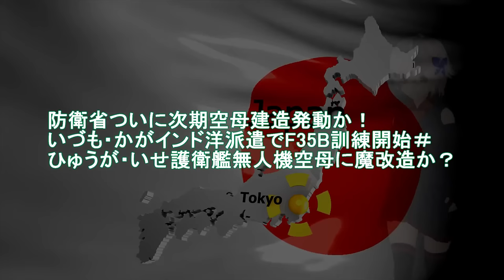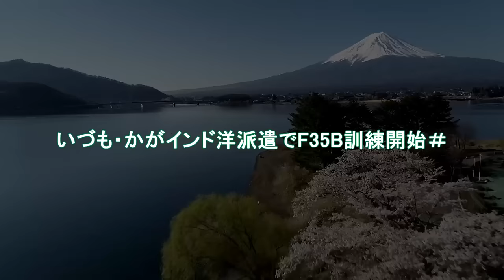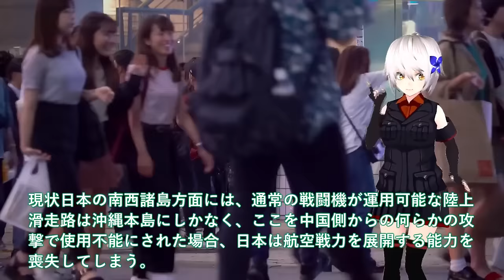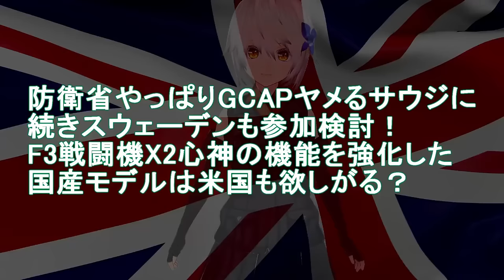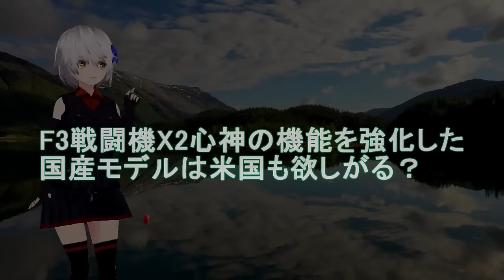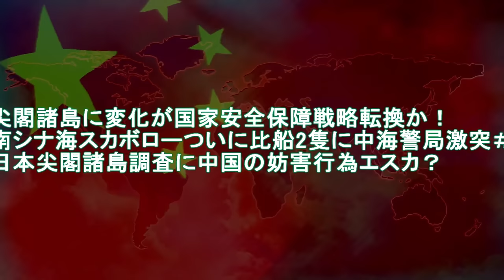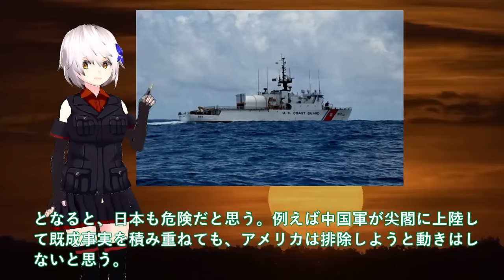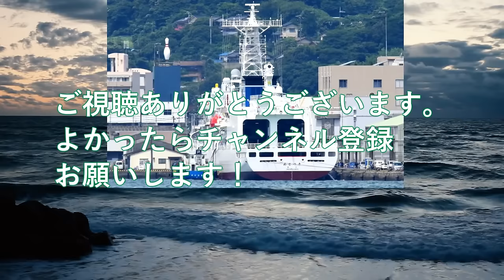【防衛軍事力】自衛隊最強 防衛省ついに次期空母建造発動か！いづも・かがインド洋派遣でF35B訓練開始＃ひゅうが・いせ護衛艦無人機空母【ゆっくり解説】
1 防衛省ついに次期空母建造発動か！いづも・かがインド洋派遣でF35B訓練開始＃ひゅうが・いせ護衛艦無人機空母に魔改造か？

2防衛省やっぱりGCAPヤメるサウジに続きスウェーデンも参加検討！F3戦闘機X2心神の機能を強化した国産モデルは米国も欲しがる？

3 尖閣諸島に変化が国家安全保障戦略転換か！南シナ海スカボローついに比船2隻に中海警局激突＃日本尖閣諸島調査に中国の妨害行為エスカ？